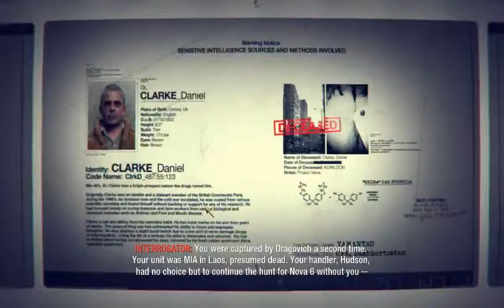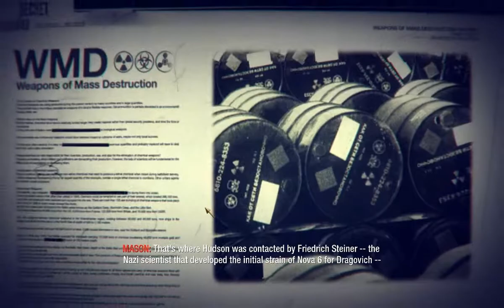Call Of Duty Black Ops Cutscenes 11